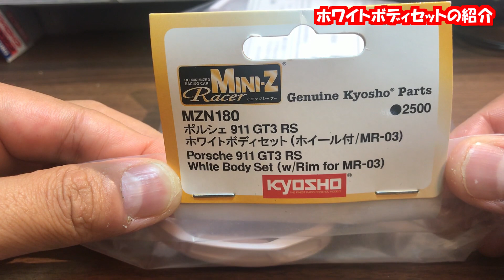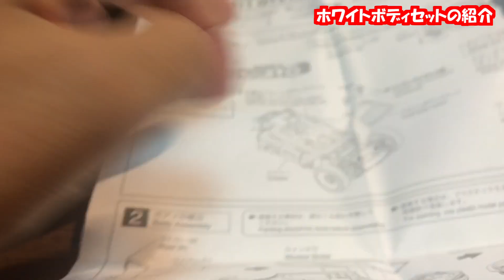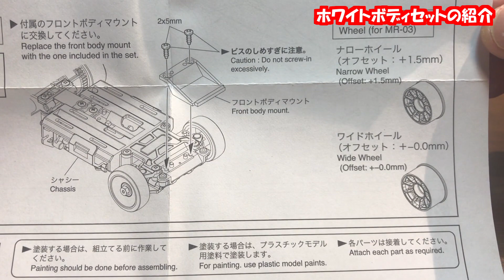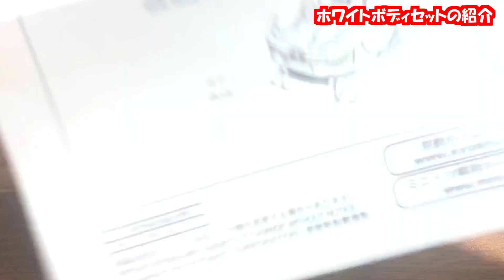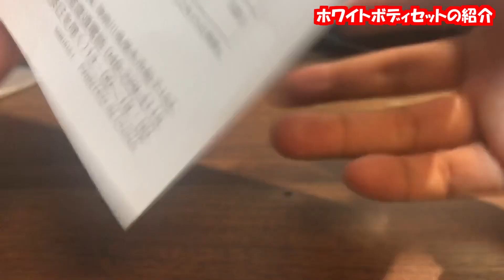ミニッツ ホワイトボディ開封 自作ボディ紹介 MINI-Z Instruction White Body Set.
ホワイトボディセットについてご紹介します。

　※動画更新情報、live配信情報をお伝えします。

★○○NKY-PJTさんのブログ（FMG視聴者GP 共同主催者）

‹Muneのおすすめアイテム›　※amazonへのリンクです※
●ミニッツメンテナンス部品
★除電ブラシ
★ダストクリーナー
★2mmロックナット
★4.5mmBOXレンチ（上のロックナット用）

●ホワイトボディ製作用グッズ
★タミヤ　エアブラシ＆コンプレッサーのセット
★格安エアブラシ＆コンプレッサーのセット
★ボディ塗装用のターンテーブル土台
★GSIクレオス　クリーナーボトル
★塗装ビギナーセット
★塗装乾かし台（Mrペイントステーション）
★塗装用持ち手（塗装ベース持ちやすい塗装棒）
★塗料かくはん用スティック（タミヤ　調色スティック）
★クレオス ハニカムフィルター
★フィニッシャーズ ウレタンクリアGP1（研ぎ出し用）
★フィニッシャーズ ウレタンクリアGP2（吹きっぱなし用）

●配信グッズ
★FIFINEコンデンサーマイク

‹MuneFJへの救援物資›